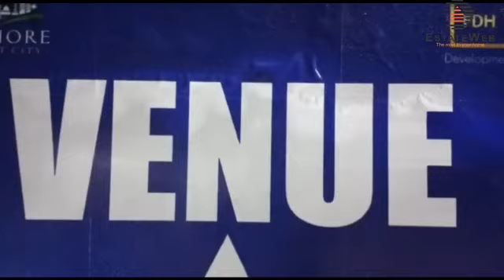LSC's Unforgettable Mega Event | Balloting & Possession | Residential Plots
LSC's Unforgettable Mega Event is a title that captures the essence of a grand celebration that is set to leave a lasting impression on attendees. It suggests that the event organized by Lahore Smart City is not just a regular gathering, but a unique experience that people will remember for a long time to come. Whether it's the size of the event, the quality of the entertainment, or the range of activities, the title "LSC's Unforgettable Mega Event" indicates that the organizers are going above and beyond to make it a memorable occasion for all those involved.
The core principle of LSC's is on-time delivery and client’s satisfaction.
The balloting and possession of Overseas Prime (Ex blocks A and 😎 will held on December 24, 2022.

▬ About   ▬▬▬▬▬
Welcome to Estate Web, the leading real estate marketing company that connects buyers, sellers, and investors with their dream properties. AMIR ILYAS is the CEO of Estate Web PVT Ltd.
Invest with AMIR ILYAS Capital Smart City and Other profitable investments
Invest with confidence and secure your future in the most sought-after locations. Trust Estate Web, your sales partner for Capital Smart City, Lahore Smart City, Saffron, and Park View City.
At Estate Web, we understand that every client has unique needs and aspirations. That's why we offer personalized solutions tailored to your specific requirements. Whether you're searching for a residential plot, commercial space, or investment opportunity, we have a diverse portfolio of properties to choose from.
Our team of dedicated professionals is committed to delivering exceptional customer service, transparency, and integrity throughout the entire process. We guide you through each step, providing detailed market insights, expert advice, and assistance in making informed decisions.